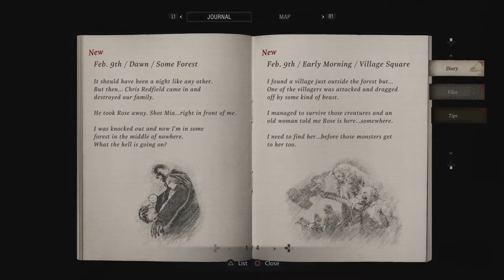Resident evil village part 3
Session gameplay ! game chats! playthroughs!!!

AUGUST : MGSV Phantom Pain
 September: Resident Evil 3 2020
September : Hitman 2
October: Death Stranding!